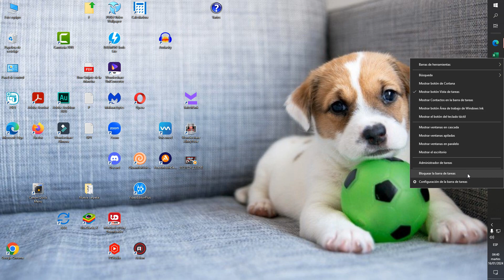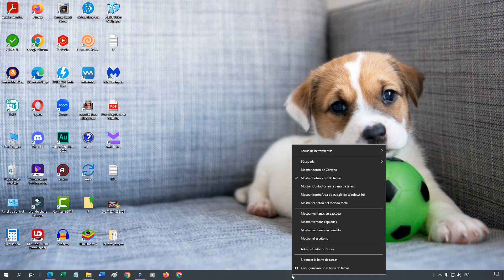Restaurar Barra de Tareas en WINDOWS 10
En este video aprenderemos como Restaurar Barra de Tareas en Windows 10, en caso por error o problemas, la barra se haya movido de lugar

Solo sigue paso a paso este video tutorial, y podras restaurar tu Barra de Tareas a su lugar, de forma rapida y sencilla